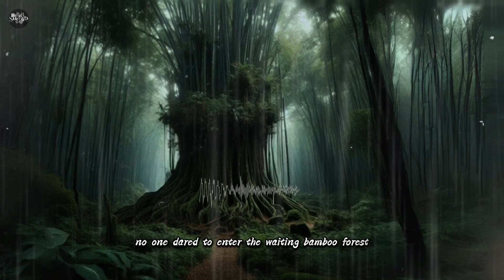Ghost Watching the Bamboo Forest// horror stories-mystical stories.